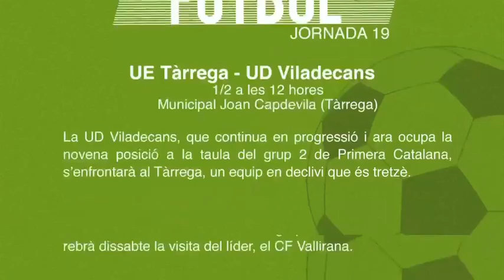Els esports del cap de setmana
La UD Viladecans, que continua en progressió i ara ocupa la novena posició a la taula del grup 2 de Primera Catalana, s’enfrontarà al Tàrrega, un equip en declivi que és tretzè.

D’altra banda, el Sector Montserratina, desè al grup 8 de Tercera Catalana rebrà dissabte la visita del líder, el CF Vallirana.

En bàsquet, el CB Viladecans, catorzè al seu grup de prèvia de Copa Catalunya, jugarà dissabte a ca sa amb el sisè classificat, el Minguella Badalona.

Per la seva part, les noies de l’Unilever Viladecans, cinquenes al grup 1 de la prèvia de la Copa Catalunya, visitaran la pista del Basket Almeda Cornellà, segones a la taula.